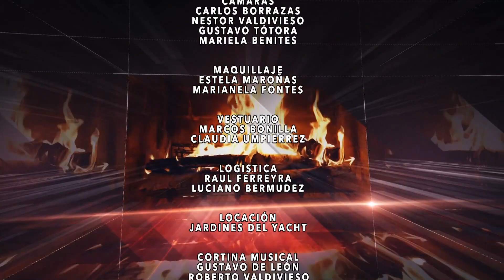Todo a la Parrilla - Bloque 5 - 13/2/22